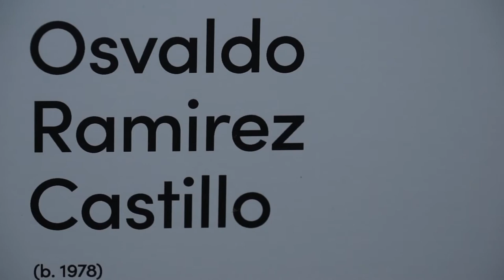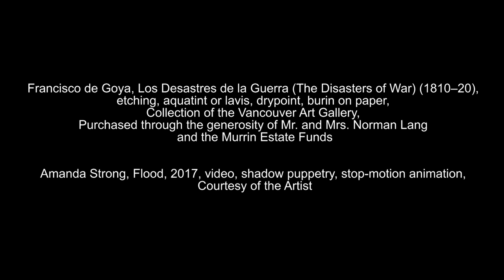Stories that Animate Us | February 20, 2021 - September 6, 2021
Organized by the Vancouver Art Gallery and curated by Zoë Chan, Assistant Curator and Diana Freundl, Interim Chief Curator/Associate Director

Featured artworks from Stories that animate us presented by the Vancouver Art Gallery until September 6, 2021 (in order of appearance):

Howie Tsui, Spectral Residue (2021), calligraphy ink, acrylic paint, Xuan paper, matches, joss sticks, Courtesy of the Artist

Osvaldo Ramirez Castillo, Guerrillera monument (2017), Scarecrow (2019), Untitled (2020), Naufragio en El Espino (2020), Santo Marero (2020), Santo Soldado (2020), ruinas (2020), Nahual (2020), mixed media, Courtesy of the Artist

Francisco de Goya, Los Desastres de la Guerra (The Disasters of War) (1810–20), etching, aquatint or lavis, drypoint, burin on paper, Collection of the Vancouver Art Gallery, Purchased through the generosity of Mr. and Mrs. Norman Lang and the Murrin Estate Funds

Amanda Strong, Flood, 2017, video, shadow puppetry, stop-motion animation, Courtesy of the Artist

Robert Davidson, selection of screenprints on paper from Collection of the Vancouver Art Gallery, the Gordon McKee Collection, Gift of Mrs. Margaret McKee

Cindy Mochizuki, Amabie, 2020, video, watercolour on paper and digital animation, Courtesy of the Artist

Marina Roy, The Floating Archipelago, 2015/2021, video, cut vinyl and digital animation, Courtesy of the Artist

Ed Pien, The Hungry Ghost, The Ghost of Sadness, The Avenging Ghost and The Mysterious Growths (1997), relief print on paper, Collection of the Vancouver Art Gallery, Gift of Ken and Lorraine Stephens